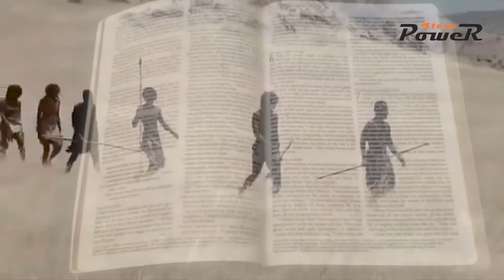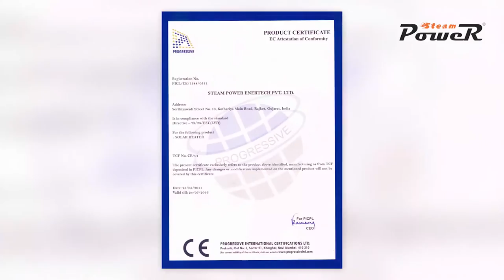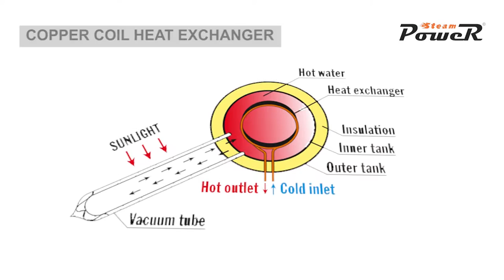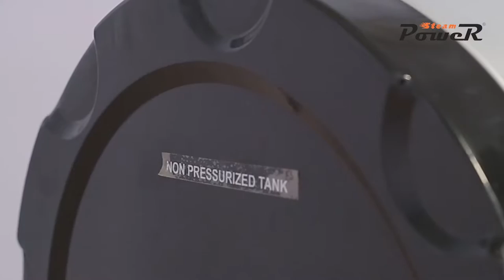Steam Power Solar - English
A complete documentary film on solar products like solar water heater, solar cooker, solar lights & solar energy by 8hrs entertainment Rajkot, Gujarat, India.